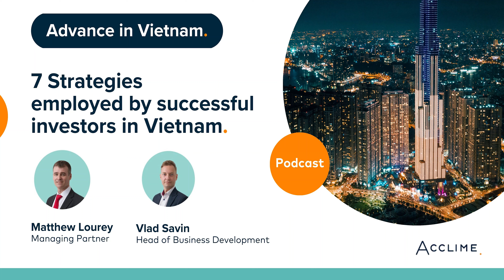7 Strategies Employed by Successful Investors in Vietnam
In this episode, I’m discussing with Matthew Lourey, Managing Partner at Acclime Vietnam about how successful investors develop their practices and mindset while undertaking business operations in Vietnam.